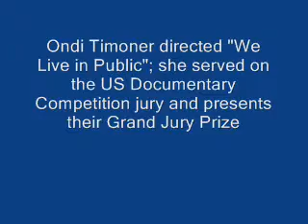"Restrepo" Wins US Doc Competition